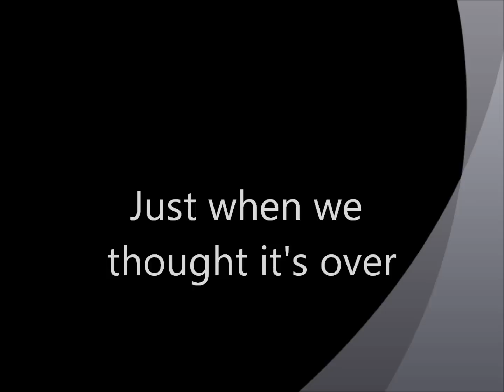Surat International Auto Expo 2013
The Expo was held in surat on 15-18 Feb 2013 organised by SGCCI and NSIC.
It shows the most attractive cars displayed in the expo.
There were cars like Rolls Royce's Ghost, Porsche 911 & Panamera,Mercedes SLK,Audi TT,Volvo,  Mini Cooper (S), Hyundai's veloster, etc.
There were some modified cars too like DC's, SJ Craft's and others
Vintage cars were also showed like the Plymouth Fury and vintage bike were also showcased.